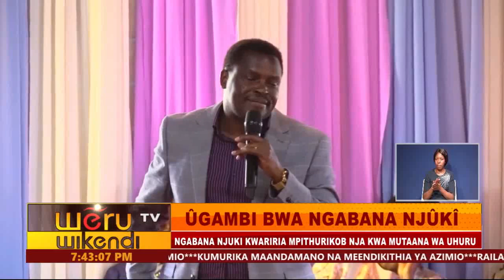ÛGAMBI BWA NGABANA NJÛKÎ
NGABANA NJUKI KWARIRIA MPITHURIKOB NJA KWA MUTAANA WA UHURU
AUGITE KURI ANTUI BEETHIRITE BAKIAYANA MIXCHIKA IITA MAANDAMANONE
NAMENERETIE BUKATHA MAANDAMANAO YA AZIMIO